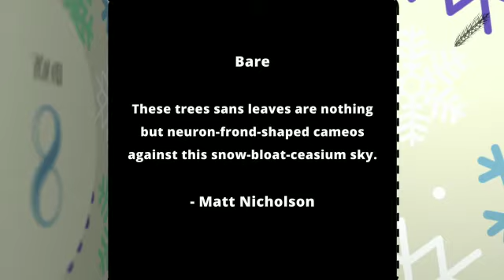Day Eight of the Spelt Advent Calendar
Day Eight of the Spelt Advent Calendar, and today we have Matt Nicholson behind the door. Matt’s poem ‘This Holderness’ appeared in issue one of Spelt Magazine.